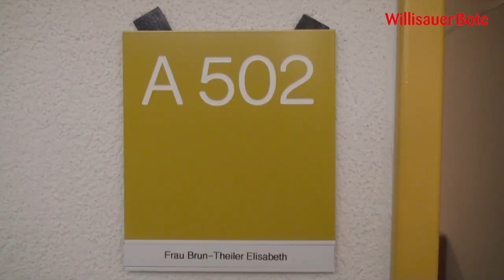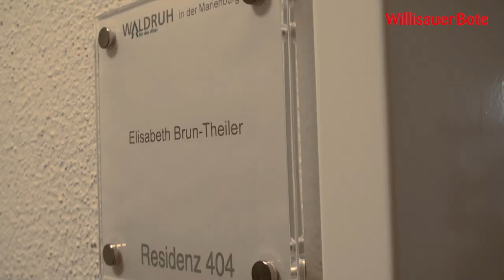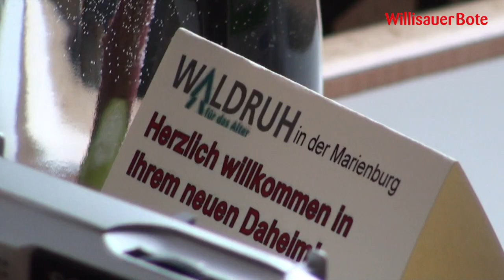Waldruh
Rund 30 Bewohner des Alters- und Pflegezentrums Waldruh in Willisau reisten am Montag, 13. Januar 2014, nach Wikon in die Marienburg. Aufgrund von Bauarbeiten wird das «Schlössli» für ein Jahr ihr Zuhause sein.